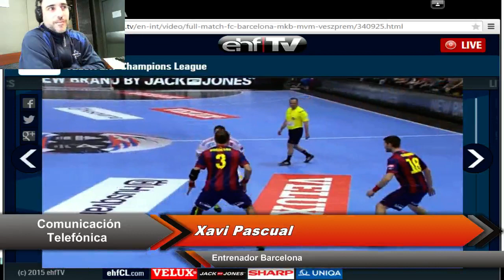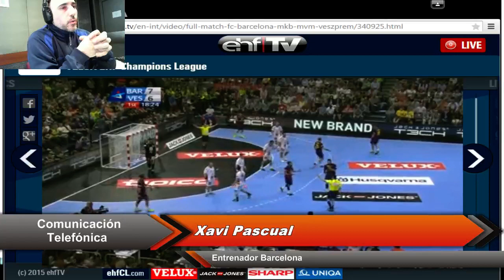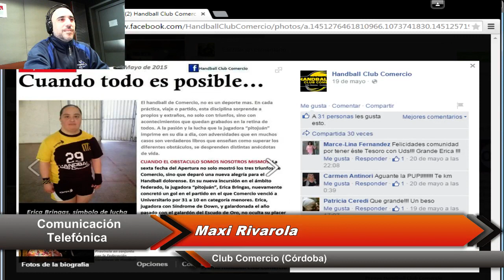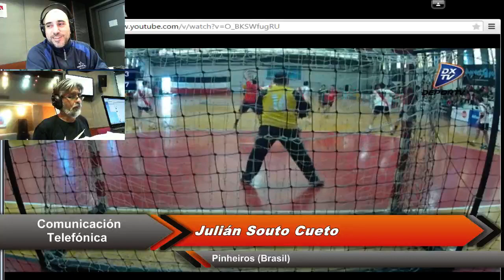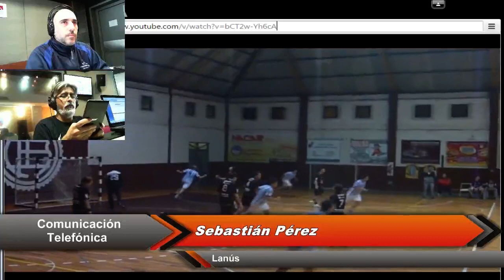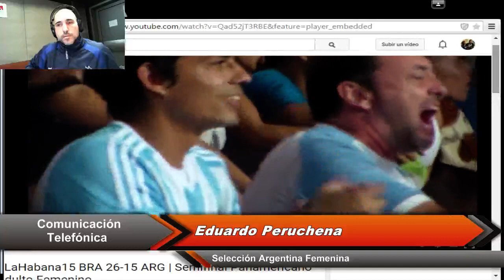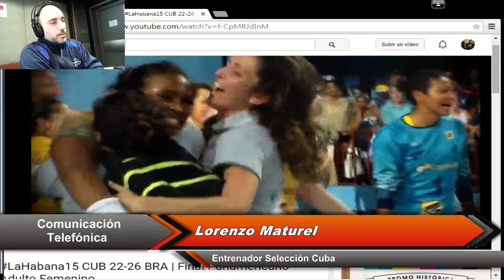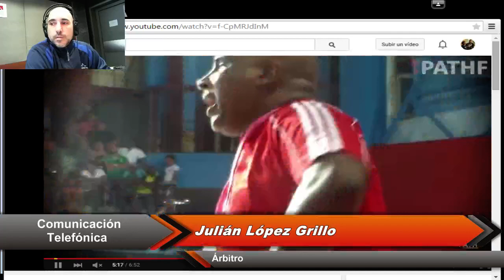Handball de Primera 1 de junio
Programa #325
Conducción Hernán De Lorenzi y Julio Cantore
Producción: Cynthia Soja y Santiago Peñaloza